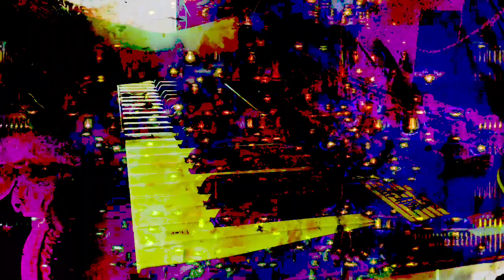Forms of sound made real from beyond all voids of nothingness - Structure without structure manifest